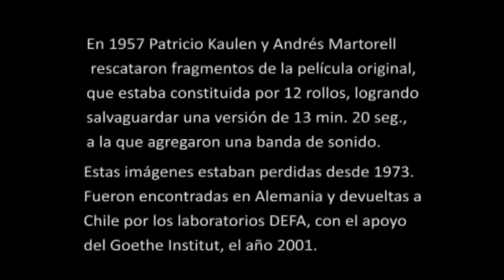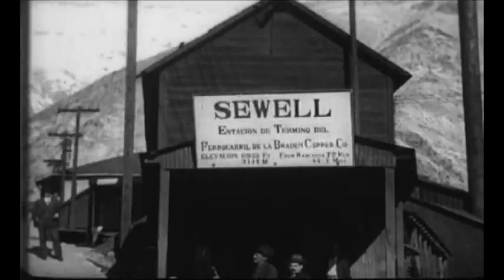Recuerdos de El Teniente de 1919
Así era nuestra División El Teniente en sus inicios.